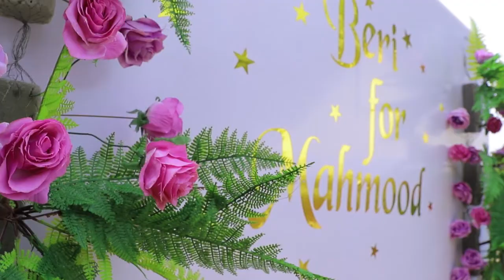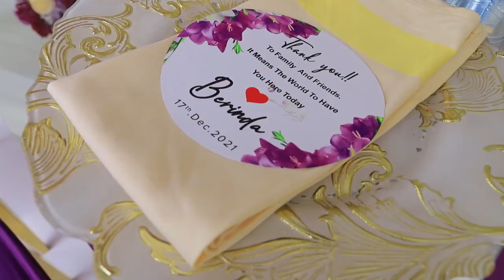Another One BERINDA & KATO okwanjula in uganda